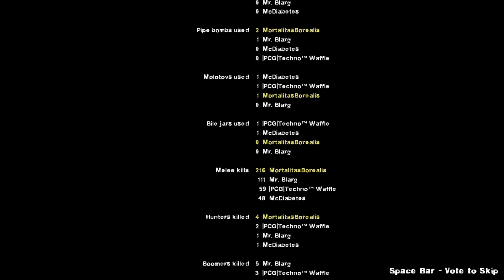Left 4 Dead 2 Cold Stream beta part 2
Left 4 Dead 2 is back! And this time we have some new people! Featuring MortalitasBorealis (me with a new Steam name), good old Mr. Blarg, and new comers Techno Waffles and McDiabetes! Before we go back to custom maps, we're doing a test run on Cold Stream beta first, since i haven't done a video on left 4 dead 2 in soooooo long, so the cold stream beta playthrough will be a little shoddy. Hopefully i'll be able to fix some issues and get it back on quality when we do get back to custom maps! :D